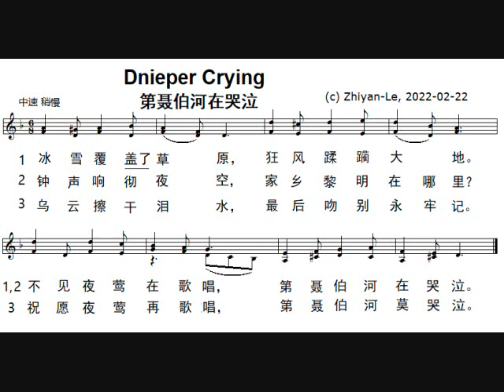Dnieper Crying(v.2)第聂伯河在哭泣 v.2© Zhiyan-Le, 2022-02-22.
Dnieper Crying(v.2)
第聂伯河在哭泣 v.2
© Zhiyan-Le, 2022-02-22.